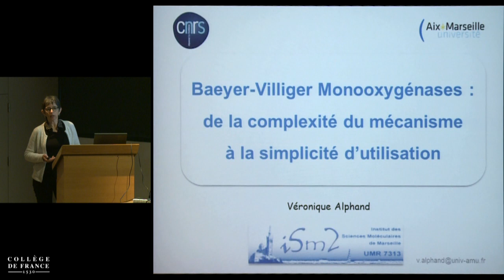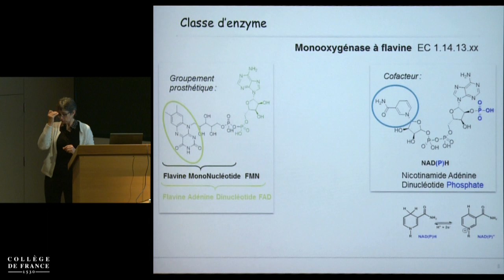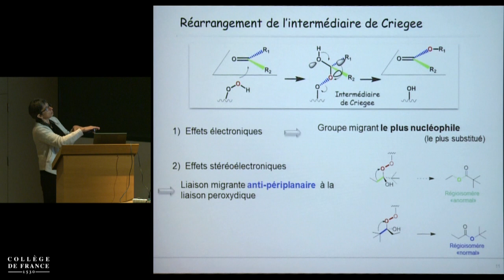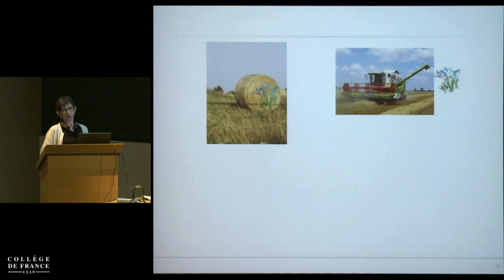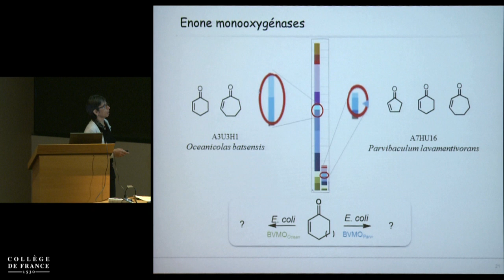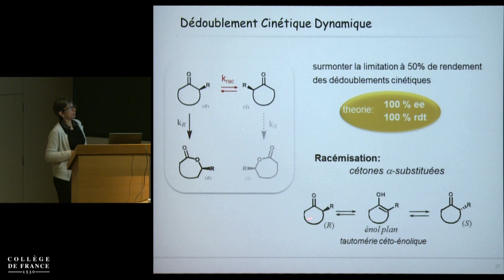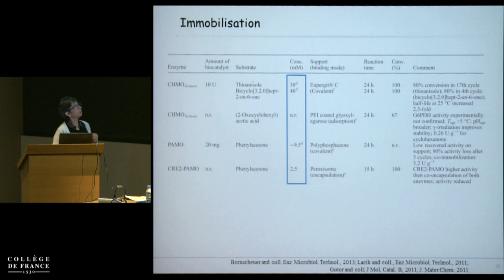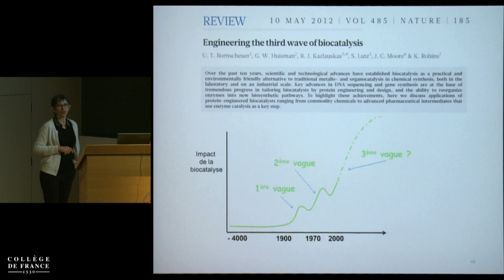De la chimie biologique aux biotechnologies... (10) - Marc Fontecave (2014-2015)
Enseignement 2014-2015 : De la chimie biologique aux biotechnologies : recherche et applications
Séminaire du mercredi 8 avril 2015 : Baeyer-Villiger Monooxygénases : de la complexité du mécanisme à la simplicité d'utilisation

Intervenant(s) : Véronique Alphand, Institut des Sciences Moléculaires, Aix Marseille Université